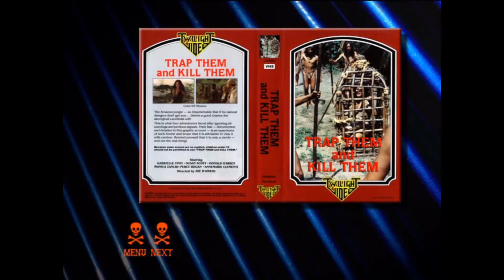Emanuelle and the Last Cannibals - [Horror Film Review]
After years of collecting I have finally completed The Dead of Night Collection, a series of horror, video nasties and exploitation films.

I have decided to release one video per film, one a week, talking about the film and its release. Some are quite well known, others are obscure; some are pretty good, others are just awful.

Episode 6 - Emanuelle and the Last Cannibals

Here I take a look at the fifth film released under The Dead of Night Collection, Emanuelle and the Last Cannibals